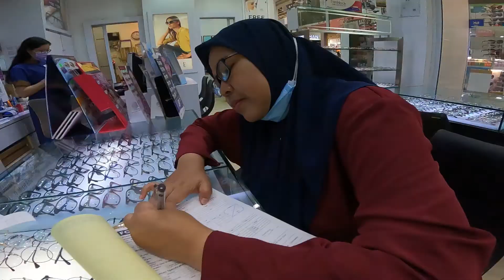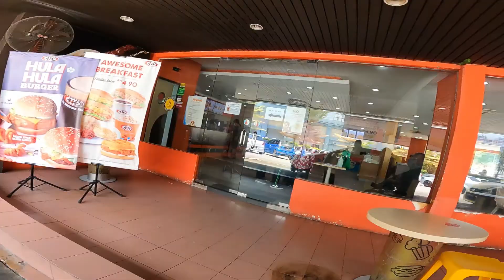Cermin Mata Focus Point Disco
Buat spek mata baru untuk Rina di Focus Point Senawang. Plan nak survey macam mana boleh tersangkut sini. Haishh..

Tukar cermin + add on itu ini kata seminggu siap, haremmm... After few weeks later.

Takpelah, tak urgent. Mungkin Pkp kot.